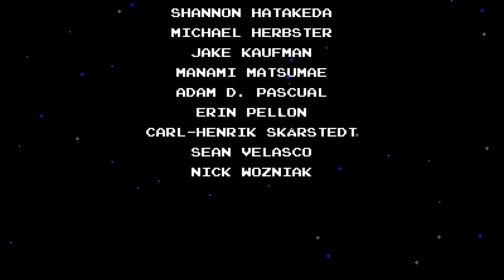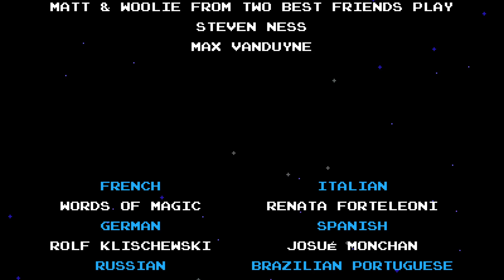Shovel Knight: Shovel of Hope PL #13/ Ostateczna walka z Enchantress razem z Shield Knight!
Shovel Knight: Shovel of Hope po polsku // Shovel Knight: Shovel of Hope PL

Shovel Knight to klasyczna przygodowa gra akcji, oferująca niesamowity system rozgrywki, zapadające w pamięć postacie i 8-bitową oprawę graficzną w stylu retro.